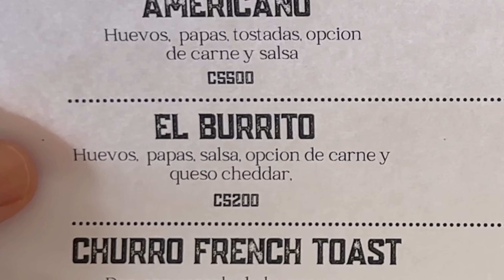🇨🇷 [4K] ¡La cascada que aparece y desaparece! Aventura familiar en Playas del Coco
En este video, nos embarcamos en una emocionante búsqueda para encontrar una cascada escondida en Playas del Coco, Costa Rica.  La aventura no estuvo exenta de desafíos, ya que la cascada solo aparece un par de veces al año después de fuertes lluvias.

Este video es perfecto para:

Familias que buscan aventuras al aire libre
Amantes de la naturaleza y las cascadas
Viajeros que visitan Playas del Coco o Costa Rica
Cualquiera que disfrute de un buen video familiar lleno de risas y diversión

No te olvides de:
Dejar un comentario abajo y contarnos qué te pareció el video.
Compartilo con tus amigos y familiares.

¿Te gustaría ver más videos de nuestros viajes familiares?

¿Cuál fue tu momento favorito del video? ¡Cuéntanoslo en los comentarios!

¿Estás planeando un viaje familiar a Playas Del Coco? ¡No dudes en preguntarnos por consejos!